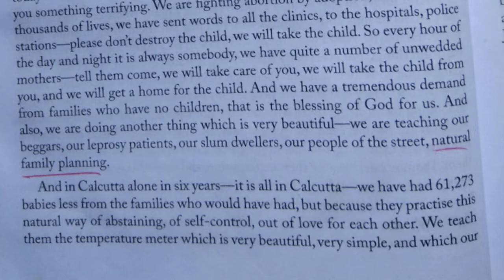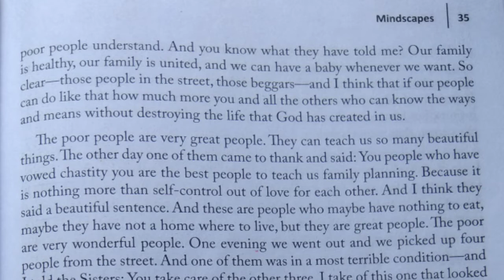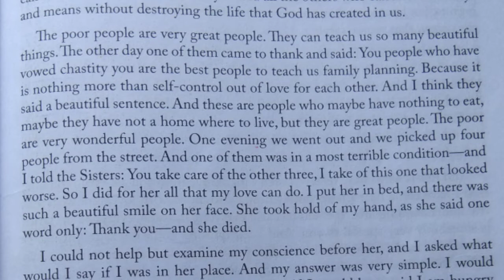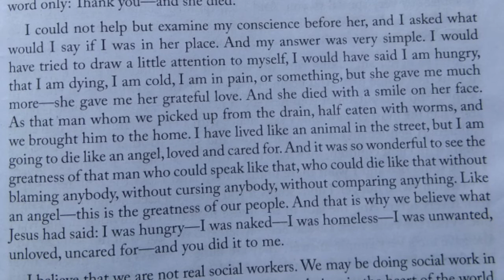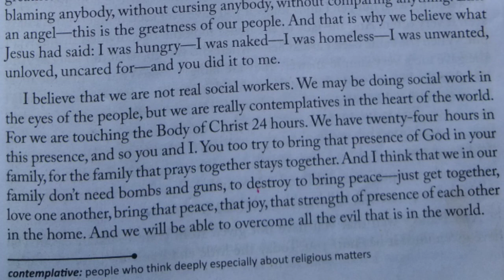Nobel Lecture by Mother Teresa= (full text in Bengali - part 3)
This is an educational video of class 11 under .W.B.B.H.S.E. This is Nobel Lecture of Mother Teresa. Here you would find out the personality of Mother Teresa . It has been explained in a very simple Bengali language.
It is an outstanding piece . From here you would come to know about Mother Teresa how she loved the poor people , how she loved them.
The part-1 and the part -2 has been already published and it would be better if you see it after those parts. It would make you able to obtain well marks in the Exam if you follow it without skipping.